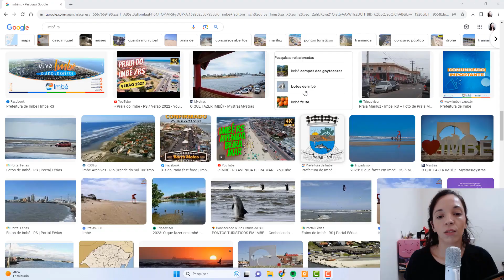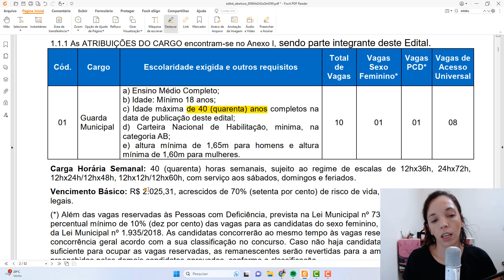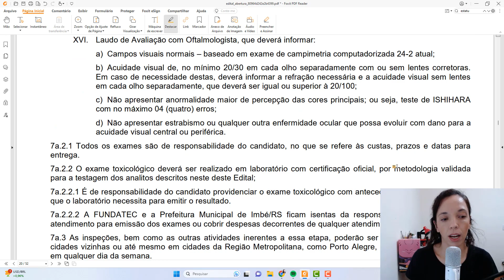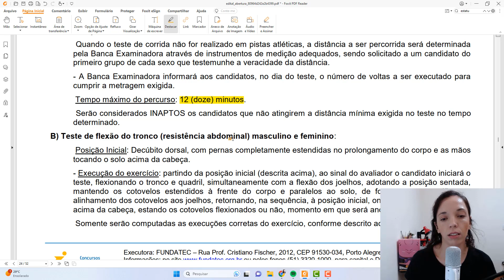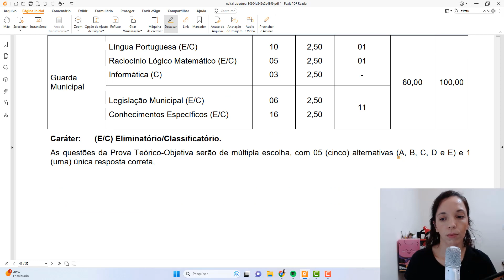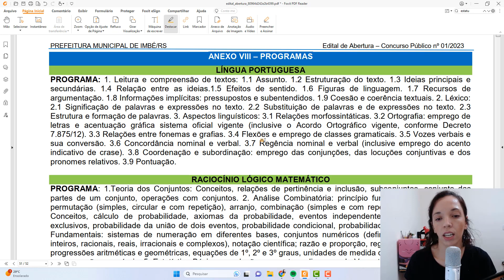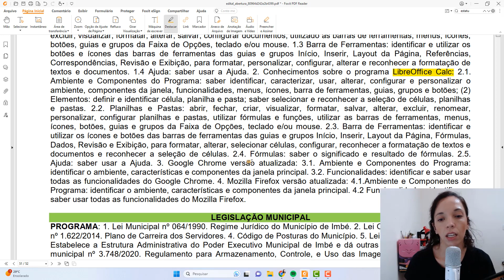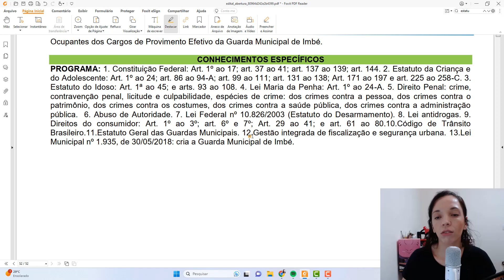Análise Edital Guarda Municipal de Imbé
Saiu o edital da Guarda Municipal de Imbé - RS. Nesse vídeo fazemos uma análise do edital com as suas peculiaridades.